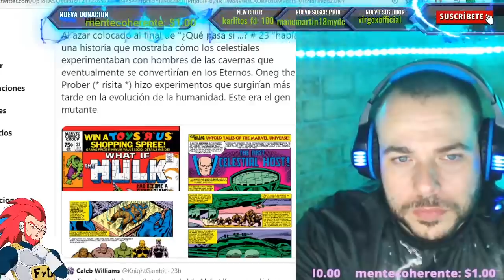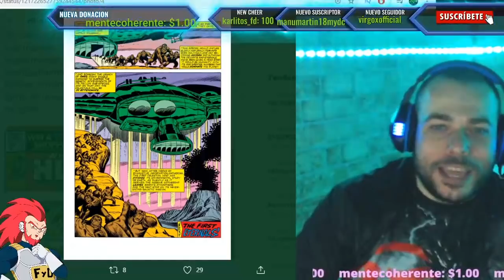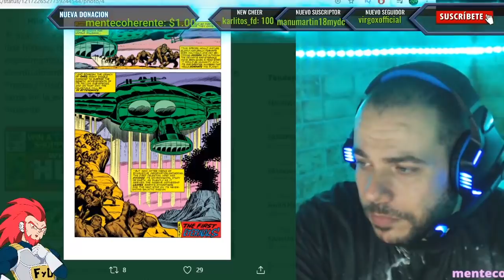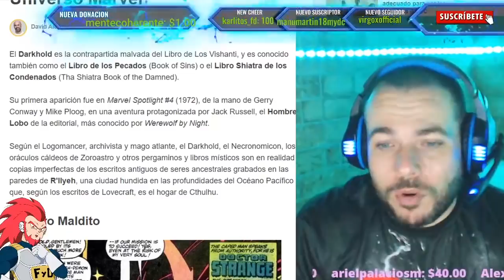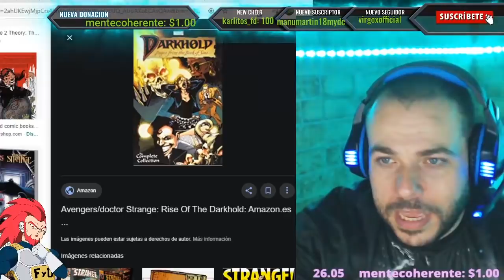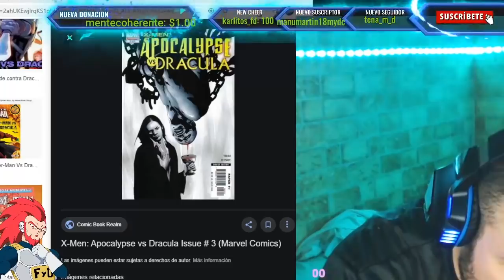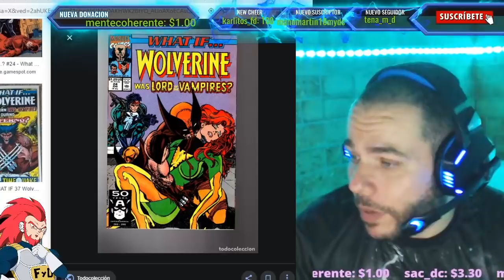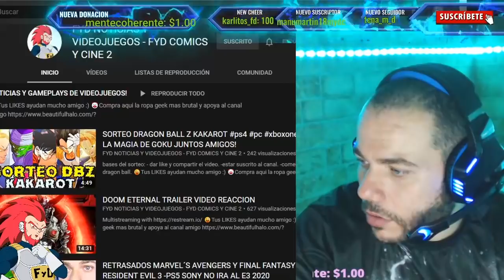ASI SE CREARON A LOS X-MEN Y DRACULA EN EL UCM DE MARVEL STUDIOS! THE ETERNAL LA PUERTA CELESTIAL